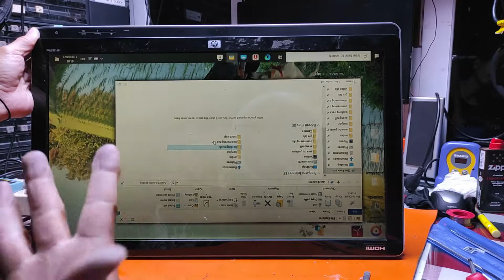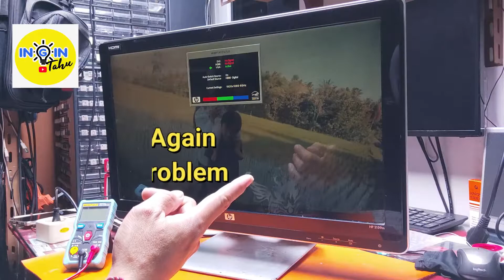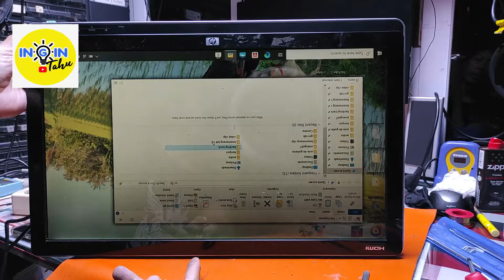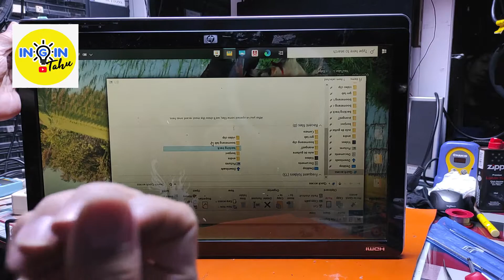MONITOR PC HIDUP SEBENTAR LALU MATI | HOW TO REPAIR LCD PC MONITOR | HP 2159m LCD MONITOR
Hello guys.

Selamat datang di chanel InginTahu?
Terimaksih sudah berkunjung di chanel ini...yg Baru tahu chanel ini

channel ini membahas berbagai macam Service Elektronik. seperti:
service LED LCD Plasma TV, service Laptop, Service mesin cuci, Service alat musik, service hp, perakitan,review tooling service, dll

                servicetv_laptop_alatmusik